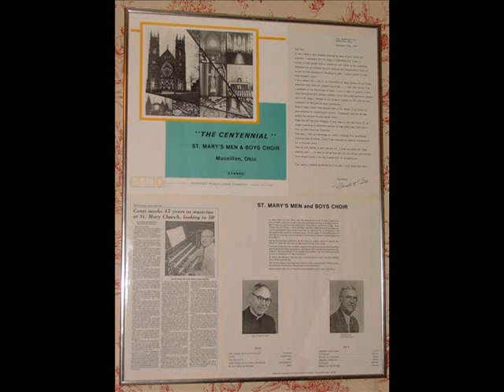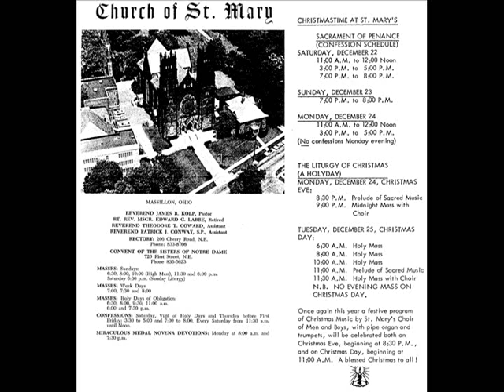With A Voice of Singing | Martin E. F. Shaw | The Saint Mary Men and Boys Choir, Massillon, Ohio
This short anthem is sung by The Men and Boys Choir of the Church of Saint Mary | The National Shrine of Saint Dymphna, Massillon, Ohio, U.S.A..  Recorded for, "The Centennial," vinyl LP in 1976.  Harold R. Conti, Choirmaster and Organist.

Martin Edward Fallas Shaw composed this piece for the 1923 Annual Festival of the Rochester Diocesan Church Choirs Association.  He was a Fellow of the Royal College of Music located in South Kensington, London, United Kingdom as well as the recipient of The Most Excellent Order of the British Empire (Officer).

The lyrics are taken from Isaiah 48:20 and Psalm 66:2.  The lyrics are:

With a voice of singing declare ye this, and let it be heard, Alleluia!
Utter it even unto the ends of the earth. The Lord hath delivered His people, Alleluia!
O be joyful in God, all ye lands.
O sing praises to the honor of His Name, make His praise to be glorious.